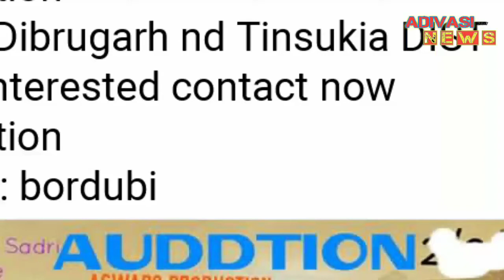Mor JAAN 2 movie ker Auddtion Tinsukia place Bordubi